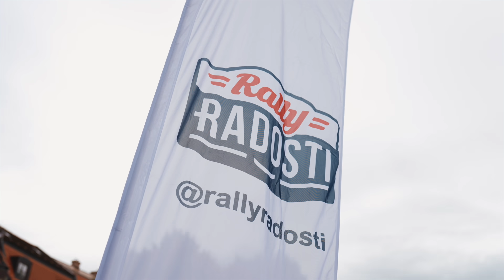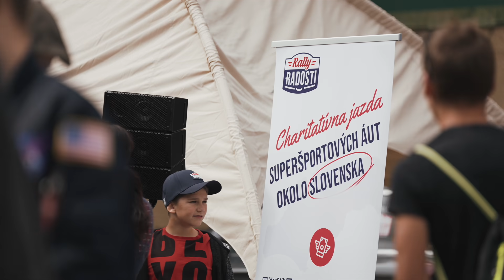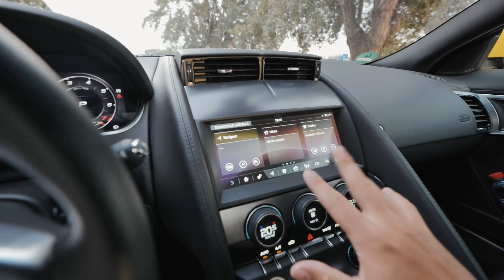Toto sú najlepší POLICAJTI NA SLOVENSKU | Rally Radosti 2021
NAJÚSPEŠNEJŠÍ ročník Rally Radosti vo videu, ktoré si vychutnaj! 🔥🥳

Na transparetný účet vieš prispieť aj SMS v tvare “DMS RR21” na číslo 877 (suma 2€).

ZA ZÁBERY ĎAKUJEM OVMEDIA.SK A ZDRONU.